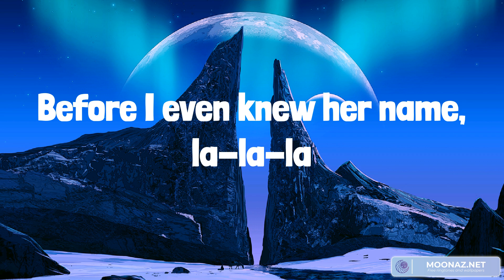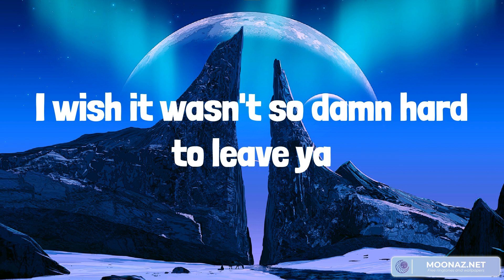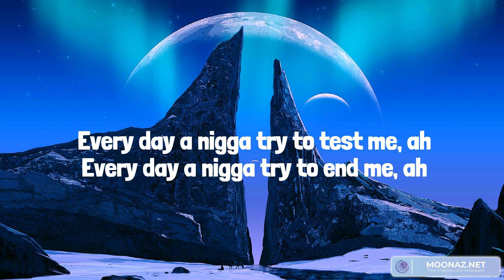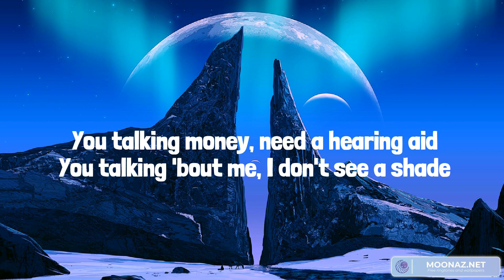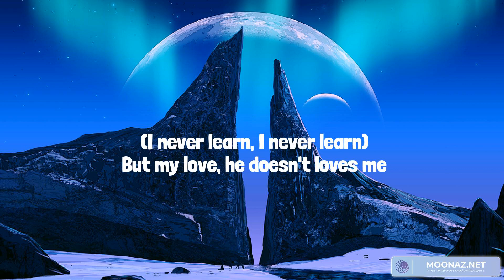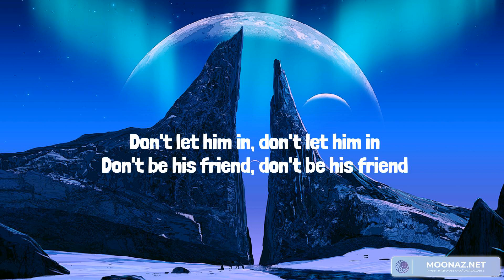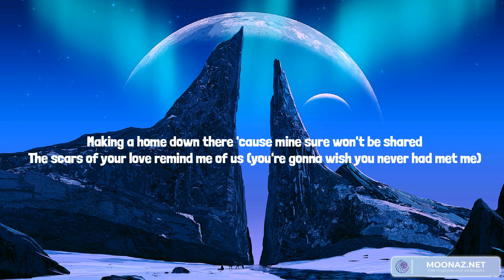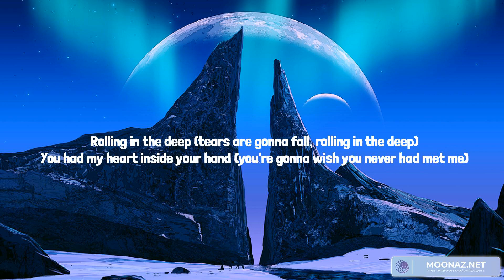Best Summer Songs 2023 ♫ Summer Hits 2023 - Señorita, Starboy